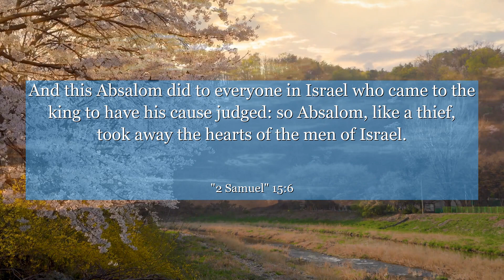2 Samuel 15:6 And this Absalom did to everyone in Israel who came to the king to have his cause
In 2 Samuel 15:6, we witness the power of patience and perseverance amidst adversity. This verse highlights the cunning tactics of Absalom, who cunningly won the hearts of the people by standing at the city gate and offering them comfort and justice. From this, we can learn the importance of staying true to ourselves and our values, even when faced with challenges. Let this verse remind us to remain steadfast in our journey, knowing that our integrity will ultimately prevail.